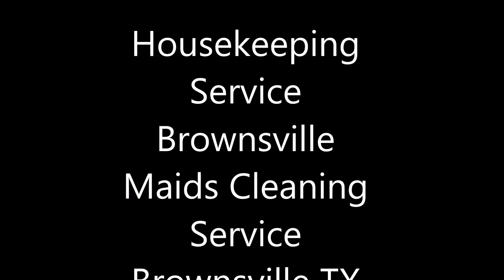Housekeeping Service Brownsville Maids Cleaning Service Brownsville TX RGV Household Services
Brownsville Housekeeping Services: Here is the best housekeeping service across Brownsville Texas: RGV Household Services are the most popular name when it comes to Housekeeping cleaning services. Just like its other services, RGV Household Services also delivers you another great user experience to experience the top-class housekeeping cleaning service right away. Cost of Best Housekeeping Service? Free estimates. Call today!

BEST HOUSEKEEPING SERVICE
Choose the best cleaning company in the Brownsville Texas

Let us connect you with the best rated Housekeeping service, maid service and cleaning services in Brownsville TX. RGV Household Services offers best Housekeepers for Brownsville Texas. Book a cleaning online now, view pricing or Call today! We also offer move in out deep cleaning, office cleaning, post construction cleaning and commercial store cleaning.

If you are looking for household cleaning services in Brownsville Texas we can help. With years of household cleaning experience, our top-rated commercial cleaning professionals are the here to help you always. Our friendly RGV Household Services staff has years of experience on the job. Our friendly cleaning team has years of experience on the job.

BEST HOUSEKEEPING CLEANING SERVICES IN BROWNSVILLE TEXAS

No matter you need your housekeeping cleaning or onetime deep cleaning, move in/move out cleaning, or an occasion cleaning; your home, flat, or apartment suite is cleaned by MGM cleaning services experts from top to bottom. Our housekeeping cleaning services have plenty of time when we handle your home's cleaning and you can depend on it being done to excellence!

PROFICIENT HOUSEKEEPING CLEANING SERVICES CHECKLIST

Our household cleaning services comprise of all the above listed and are not limited to, the following:
• Clean houses completely and make germ-free and freshen up.
• And more

If your home is in Brownsville TX or surrounding regions and needs Best housekeeping cleaning services, you can rely on RGV Household Services to take in hand it for you.

PAGE IS ABOUT:
• House Cleaning Services Brownsville
• Same Day Maid Service Brownsville
• Best House Cleaning
• House Cleaning Brownsville Cost
• Move Out Cleaning Brownsville
• House Cleaning North Brownsville
• Commercial Cleaning Services Brownsville
• Maids Brownsville
• Office cleaning Brownsville TX
• Store cleaning Brownsville TX
• Floor cleaning Brownsville TX
• Move in out deep cleaning Brownsville TX
• Post construction cleaning Brownsville Texas
• New Construction cleaning
• Deep cleaning Brownsville Texas
• Apartment cleaning Brownsville Texas
• Regular cleaning Brownsville Texas

BEST HOUSEKEEPING COMPANY IN BROWNSVILLE TX
RGV HOUSEHOLD SERVICES
CALL TODAY!

RGV Household Services
Best Cleaning Service in Edinburg Brownsville TX!
Edinburg Mission Brownsville Texas 78541